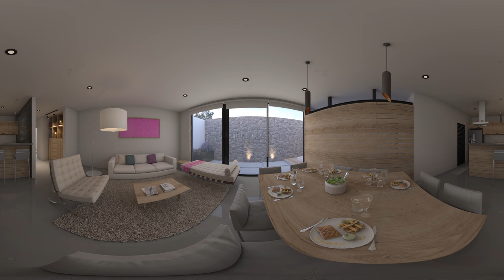VISTA 360 / ARQUITECTURA INTERACTIVA - SALA COMEDOR CASA ZA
Vista 360 interior de sala comedor de Casa ZA.

Architectural Renders / Virtual Tours / Interactive Architecture / 3D

Renders de Arquitectura / Recorridos Virtuales / Arquitectura Interactiva / 3D